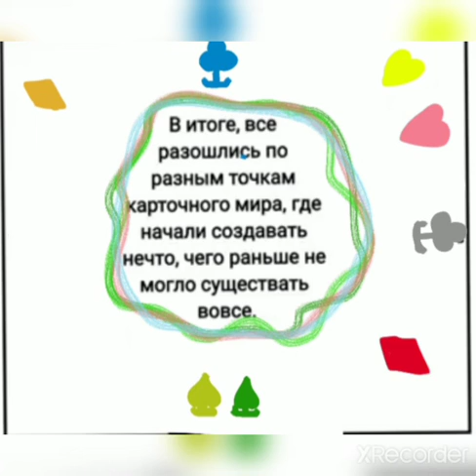земля клонов #1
делал ночью
и сюжет не очень
и клоны в некоторых кадрах
убогие но это мой 1 раз когда
я сделал свой комикс 🌿♠